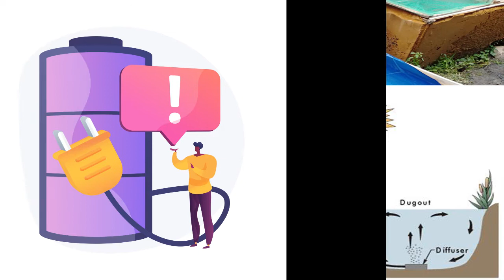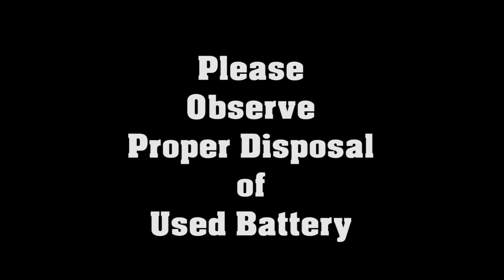Portable Aerator | Useful or Not? | Airpump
Hello guys! It’s second Friday of the month, so we uploaded this video about fish keeping stuffs.

brgfx / Freepik
vectorpocket / Freepik
starline / Freepik
catalyststuff / Freepik

Nothing in here belongs to Haawk Publishing.